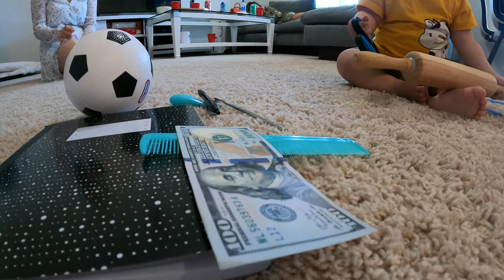Bé một tuổi biết chọn nghề nghiệp cho mình trong tương lai | Cuộc sống Florida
Bé mới một tuổi mà có thể chọn được nghề nghiệp cho mình trong tương lai.  Cuộc Sống Florida, Cuộc Sống Mỹ.

Kinh thưa  cả  nhà  hôm  nay  là  ngày  sinh  nhật  1 tuổi  của  bé  Andy  và  cũng  là  ngày  Lễ Hiền  Mẩu tại  Mỹ.  Gia đình  tổ  chức  sinh  nhật  cho  bé  ...nhưng  cuối  cùng  cũng  có  một  trò  chơi nho  nhõ  để cho  bé  được  uyền  chọn  nghề  nghiệp cho  mình  trong  tương  lai.  Đố mọi  người  bé  sẽ  chon  nghề  gì?